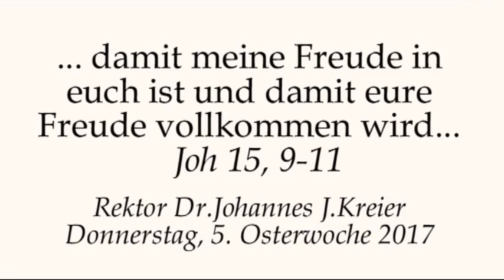Woran Freud- und Friedlosigkeit in Kirche und Welt liegt